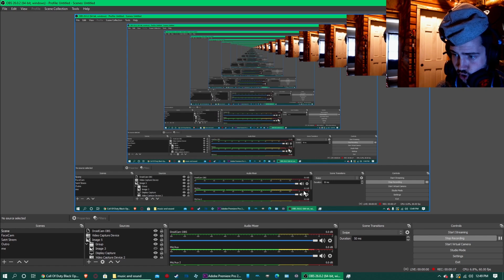115 A Call of Duty Story | EPisode 3 THE FINAL EPISODE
UH OH Spagettios